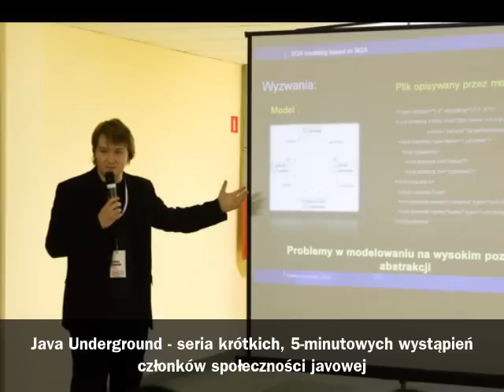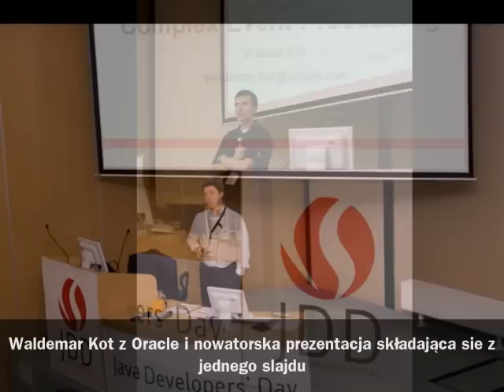JDD 2008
Photos from the biggest (and the best) Java conference in Poland - Java Developers' Day (JDD). 16 October, 2008, Krakow, Poland